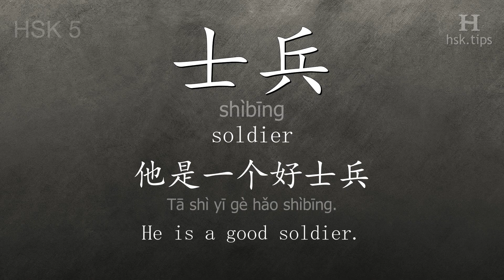Chinese HSK 5 vocabulary 士兵 (shìbīng), ex.2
In this video the chinese character is from HSK level 5. And it is "士兵", pinyin: "shìbīng", which means "soldier".
Listen to native mandarin speakers saying "士兵" and the example: "他是一个好士兵。", it means "He is a good soldier."